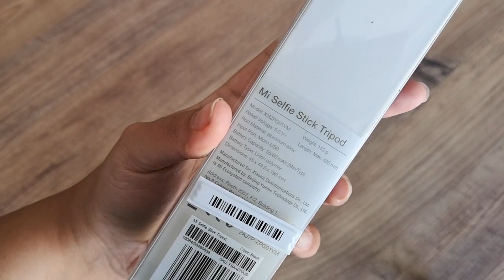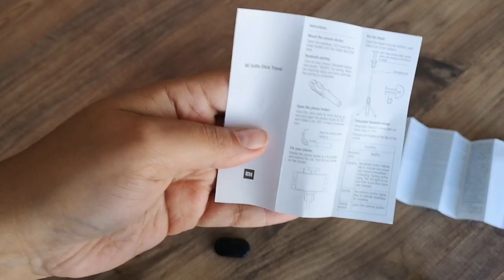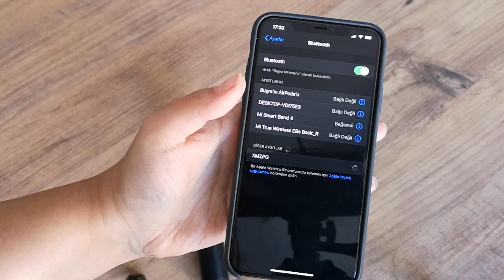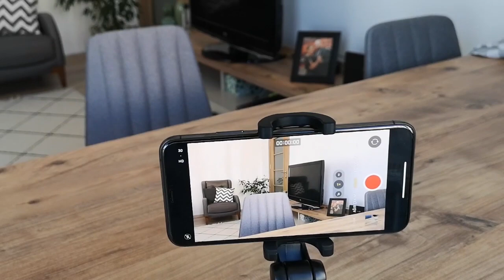Xiaomi Tripod Selfie Çubuğu Kutu Açılımı İnceleme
Herkes Merhaba
Xiaomi trpod selfie çubuğunu incelediğim videoya hoşgeldiniz